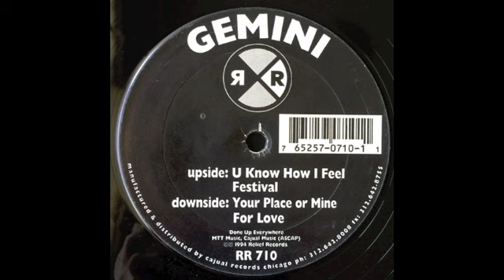GEMINI - Festival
12" U Know How I Feel - Relief Records　RR710 A2